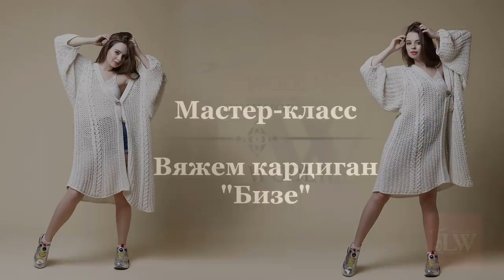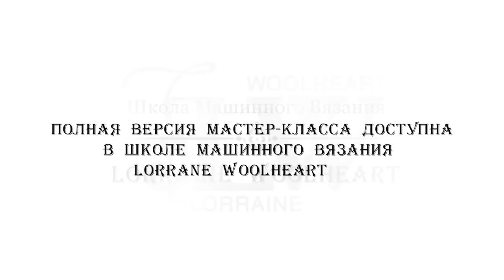Вяжем кардиган "Бизе" на вязальной машине (мастер класс в записи HD)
Представляем Вашему вниманию Обалденный кардиган, такой объемный, ажурный, легкий и манящий!
Этот кардиган "Бизе" - самый любимый в моем гардеробе. Он очень необычный, эффектный, он стильный, он комфортный. С таким кардиганом легко "играться" со своими образами, ведь он подходит под все:)
С технической стороны кардиган еще более интересен: крупные и рыхлые петли , которые придают кардигану такой объем; "рыхлое" вязание на двух фонтурах; выполнение погона на изделии; выполнение кос на двух фонтурах; длинная цельная планка и многое, многое другое!

Уровень сложности: Высокий
Вязальная машина: двухфонтурная
Пряжа: Хлопок 100%
Вес:

Состав мастер-класса:
1. Построение выкройки (запись онлайн):
2. Технология выполнения (запись онлайн): 2 часа, 4 Гб., full HD
3. Вяжем деталь спинки: 25 мин., 600 Мб., full HD
4. Вяжем деталь полочки: 22 мин., 600 Мб., full HD
5. Вяжем деталь рукава: 42 мин., 1,2 Гб., full HD
6. Сборка: 10 мин., 300 Мб., full HD
7. Планка: 07 мин., 300 Мб., full HD